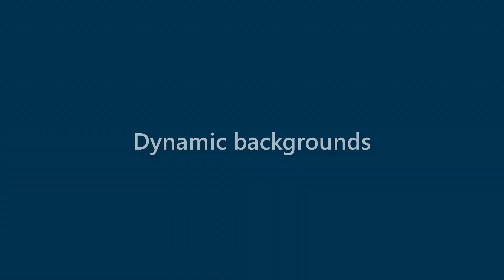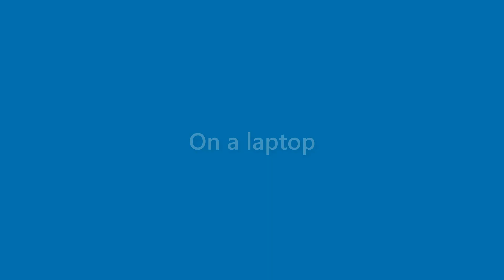Marian Wilkins - appearance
Name Look - Marian Wilkins - appearance. In this video we present "Marian Wilkins" name look and feel in various scenarios.
This video will cover:
How does "Marian Wilkins" look as a personal letterhead?
How does "Marian Wilkins" look on a business card?
How does "Marian Wilkins" look on a computer/laptop screen?
How does "Marian Wilkins" look with different background colors?
How does "Marian Wilkins" look with various fonts?